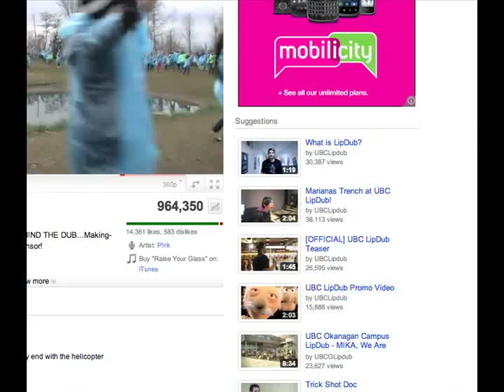New Grad Special on The Express April 29, 2011 Part 1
Johanna Ward is at the UFV Fashion Show in Abbotsford
Vancouver - Music/Youth - Tim Chung meets the master minds behind UBC's LipDub
Richmond - Technology/Youth - Erin Shaw goes behind the scenes at BCIT's Aerospace Program